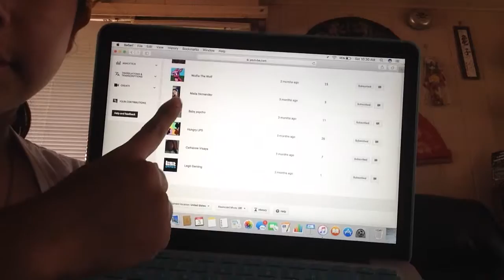Shout out to.........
Hey guys this is a shout out video